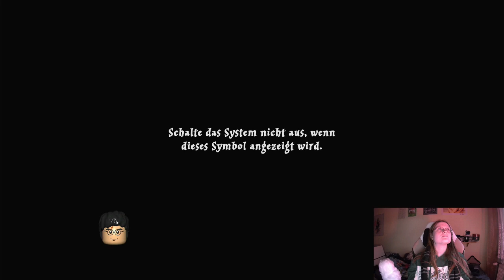Stein für Stein ins erste Jahr/Lego Harry Potter Collection Twitch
Wir brechen auf in das erste Jahr von Harry Potters Zeit i Hogwarts. Allerdings im Lego Universum. Es gilt den Unterricht zu besuchen und das Schloss zu erkunden. Es gibt einiges aus Legosteinen zusammen zu bauen und Rätsel zu lösen, während wir uns die Story aus dem ersten Harry Potter Film "Der Stein der Weisen anschauen. Ohne Stimmen kommunizieren die Figuren hier komplett über Mimik und Gestik miteinander. Viel Spaß!